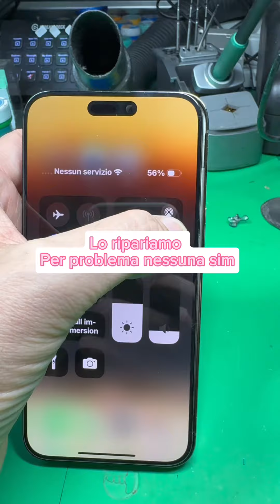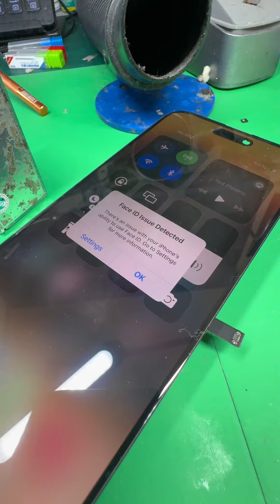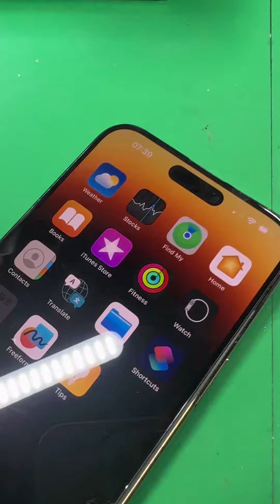iPhone 14 pro max nessun servizio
14 pro max nessun servizio